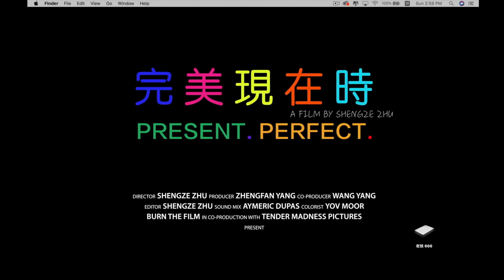Present.Perfect. | Trailer | NDNF19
Shengze Zhu’s third feature shines a light on the curious world of live-streaming, a singularly contemporary form of human connection and commerce wherein “anchors” document their lives and interact with a virtual audience. Cobbled together from 800 hours of live-streaming footage, Present.Perfect. advances a fascinating documentary portrait of Chinese society by focusing on the most marginalized of these anchors: a chain-smoking burn victim, an uncoordinated street dancer, a man with growth-hormone deficiency, a cattle farm worker, and many others. What emerges is an indelible vision of the world we live in today, when the boundaries between the real and the virtual have never been more porous.

New Directors/New Films 2019 tales place March 27-April 7 at the Film Society of Lincoln Center and the Museum of Modern Art. Tickets and full schedule

Celebrating its 48th edition in 2019, the New Directors/New Films festival introduces New York audiences to the work of emerging filmmakers from around the world. Throughout its rich, nearly half-century history, New Directors has brought previously little-known talents like Spike Lee, Chantal Akerman, Bi Gan, Valerie Massadian, Gabriel Mascaro, RaMell Ross, and Kelly Reichardt to wider audiences. We hope you’ll join us in celebrating a group of filmmakers who represent the present and anticipate the future of cinema: daring artists whose work pushes the envelope and is never what you’d expect. Presented by the Film Society of Lincoln Center and the Museum of Modern Art.